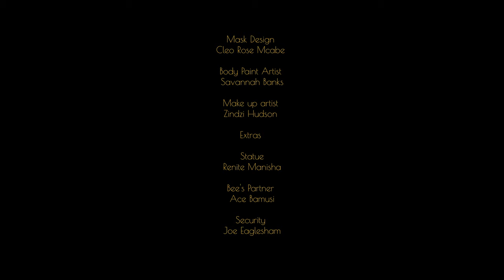Faking it - Bee Asha ft. Nat Cartier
Filmed by - Humble Film Productions
Written by - Bee Asha
Music Written, Produced and Mixed by - Nat Cartier
Mastered by - Hamish Brown
Creative Director - Lea Luiz de Oliviera
Artistic Director  - Isabel Forbes
Set Design & Build by - Make Sets
Mask Creation by - Cleo McCabe
Body Paint Artist by - Savanah Banks
Make Up Artist - Zindzi Hudson